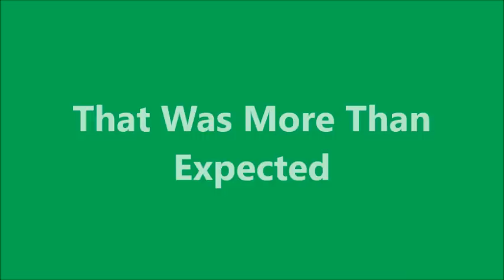Baling Straw Short Handed And Racing Thunder Storms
That was a long evening.